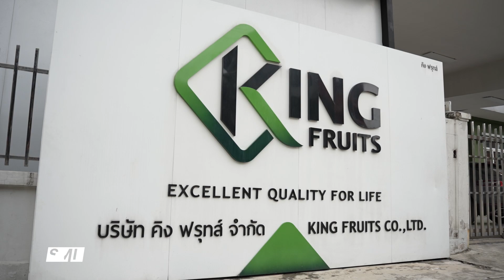TEASER SMEHero EP.12 : จากเกษตรกร "ปลูกกล้วยหอม" สู่ธุรกิจอนาคต "คิง ฟรุทส์"